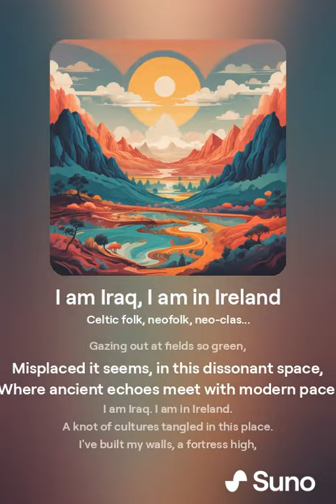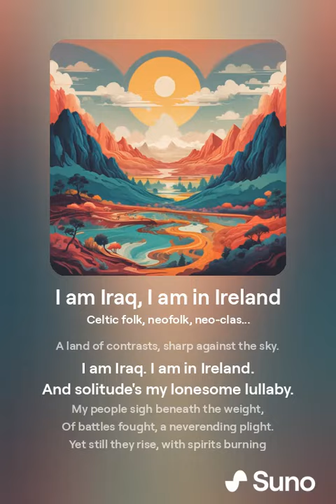I am Iraq, I am in Ireland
Even though it sounds nothing like the beautiful classic, the title does sound a little like "I am a Rock, I am an Island". Hope you enjoy. This one goes out to the Society of Youtube Musical Reaction.